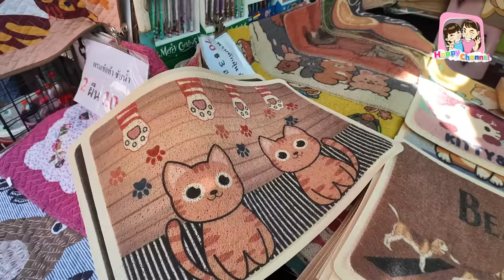เดินสำเพ็ง หาของแต่งบ้านปีใหม่ Happy Channel